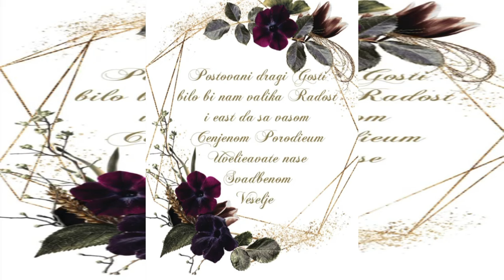Nr/1 Bijav Ko Hasimi 05.10.2022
🎥 Camera : Studio Romeo
🎞️ Editing Video : Studio Romeo
BOOKING / KONTAKT / MANAGEMENT:
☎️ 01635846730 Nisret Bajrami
Studio Romeo   On Facebook: